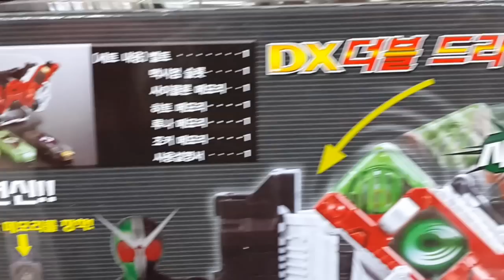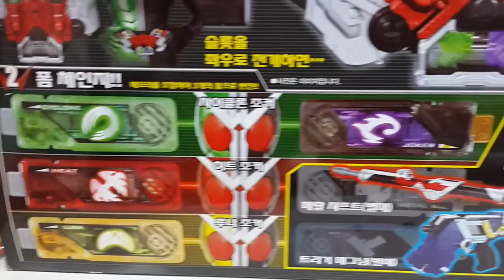가면라이더 더블 변신벨트 DX 더블 드라이버 장난감